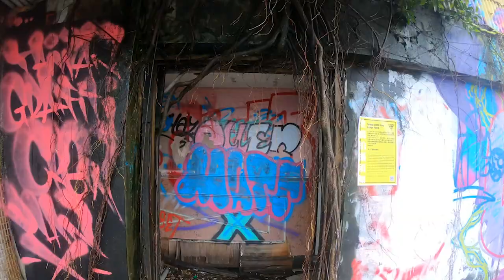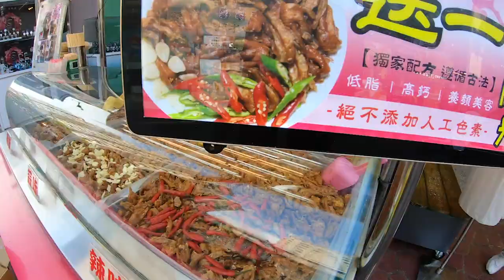Explore Taichung Taiwan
Don't miss these places when you visit Taichung Taiwan :)

1st Stop - Percent Plan X - The Qianyue Building - The abandoned building they reform into art.

2nd Stop - Rainbow Village - Instagrammable place :) It become the trendiest and most popular to visit in Taichung and don't forget to get a selfie with Colorful Iron man, you will love his creative shots :)

It was located in the Nantum District west of Taichung City, the easiest way to get there is to ride a taxi.